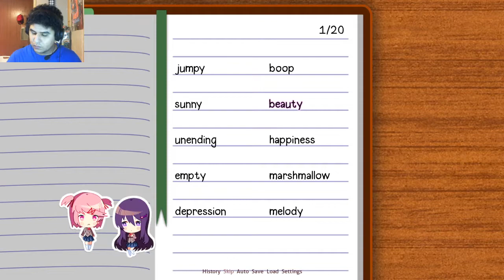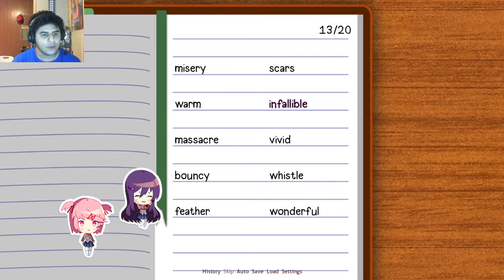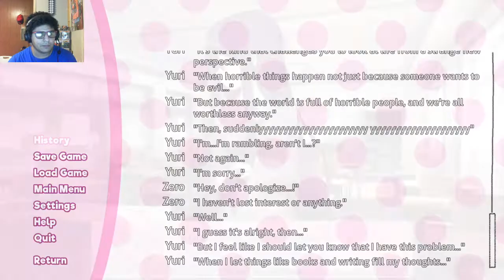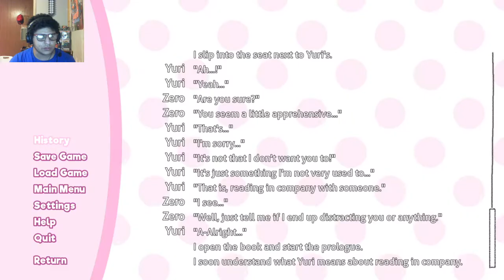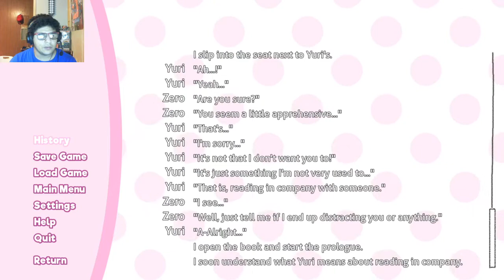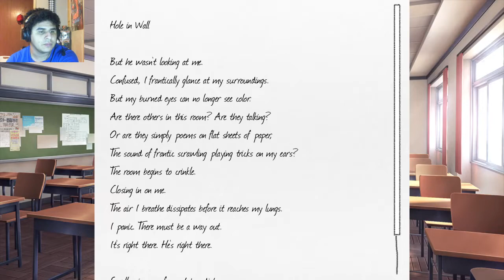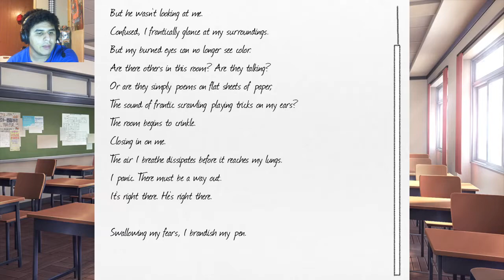Let's play: Doki Doki Literature Club (episode 12)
ok what the heck is going on